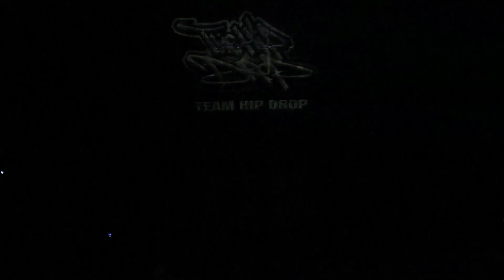TEAM HIP DROP "When I Look at You" (Show) | CCC 2011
The Hip Drop proudly presents
TEAM HIP DROP at Copenhagen Choreographers Competition 2011
The third Performance "When I Look at you"

Team Hip Drop was born on June 1st 2011

A dance team off students/dancers/teachers from The Hip Drop Dance
Complex or dancers who have a connection to The Hip Drop.

Brought together by Lin Samuelsen founder and CEO of The Hip Drop.
UNITY & ONE LOVE

Team Hip Drop is not a set team of dancers. The dancers are brought together before every performance/competition.
With this performance I(Lin) worked with dancers from both Denmark and Sweden.
Everyone came from different backgrounds, and the levels were very diversed.
And a lot of the dancers had never even danced together before.
I travelled back and forth to rehearse with the Danish Team and the Swedish team, and the whole team had 7 rehearsals ALL together.
This was an amazing learning experience since it was my first time working with a number of 23 dancers compared to using 12 dancers in my first 2 Team Hip Drop performances.
I hope the future will bring more great adventures with Team Hip Drop, and that I will be able to work with this group of dancers from Denmark and Sweden again.
The Team spirit was awesome.

Thank you K for mixing the music.

CHOREOGRAPHY BY:
Lin Samuelsen

- 1st song: "When I Look At You" by Emalkay
- 2nd song: "Stand Strong" by Nneka
- 3rd song: "Ni**as in Paris" by Jay-Z & Kanye West

FILMED BY:
Bao Tran & Bekim Aliji

EDITED BY:
Bekim Aliji